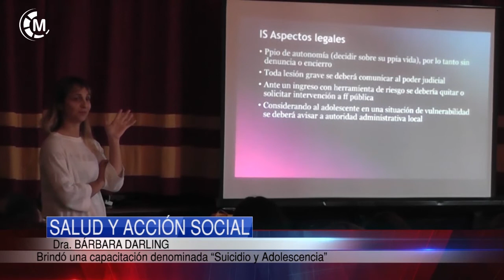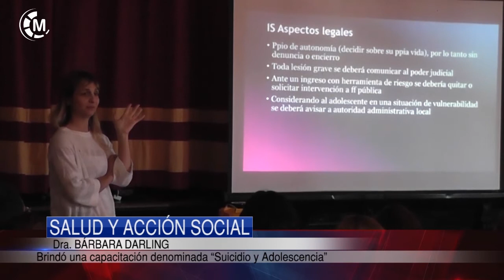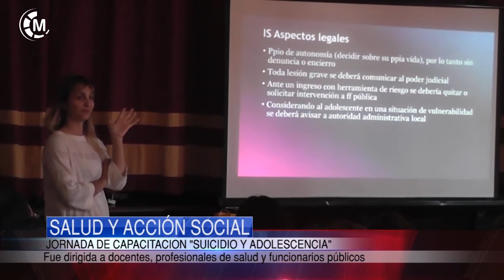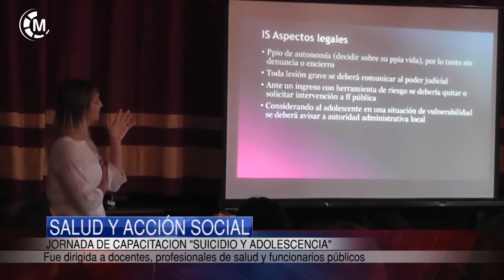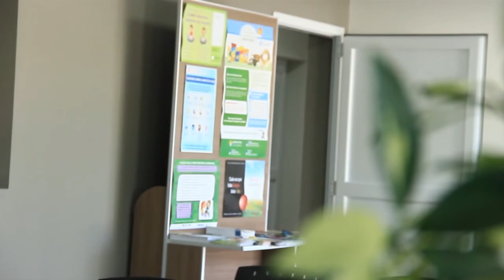Maipu Informa EDICION 1318